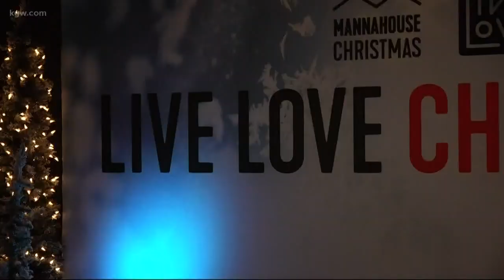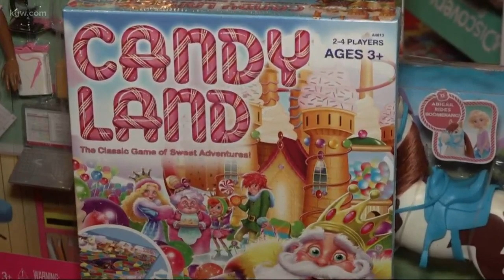KGW Great Toy Drive brings gifts to thousands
More than 42,000 toys and 600 bikes were donated to the KGW Great Toy Drive this year. Saturday thousands of families picked up their presents at a special event.